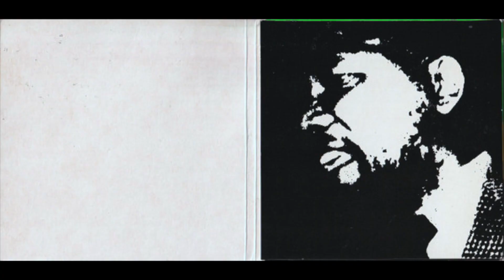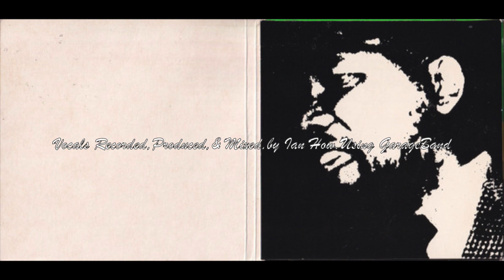Ian How - Free Nelson Mandela - Cover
Here is my cover of The Special AKA hit from the year,1984.